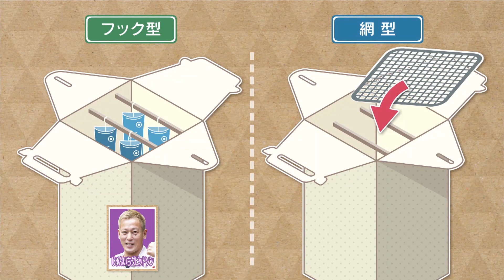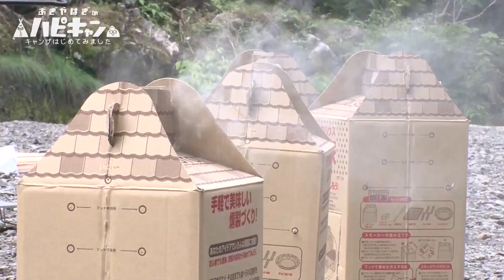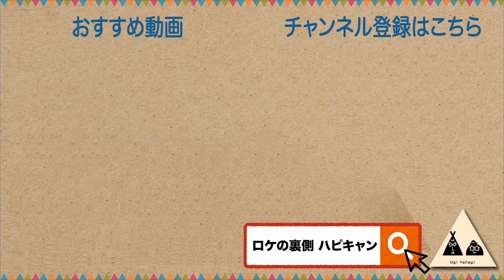【逆境を楽しむキャンプ】じゅんいちダビッドソン流 無骨キャンプ 第4話「おぎやはぎのハピキャン」【おぎやはぎ】【じゅんいちダビッドソン】【高田秋】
キャンプ素人のおぎやはぎがプライベート感満載でキャンプを楽しむバラエティ番組の「おぎやはぎのハピキャン」。今回のプレゼンキャンパーは2度目の登場、ヒロシ率いる焚火会メンバー・じゅんいちダビッドソン。彼がプレゼンするのは、「無骨キャンプ」。自然とハイブリッドしながら逆境を楽しむ、逞しくて勇ましい、男気溢れるキャンプに挑戦。番組も2年目に突入している経験者・おぎやはぎは、久々ながらも慣れた手つきで作業を進めていく。一方、キャンプ初心者の高田秋。イチから教えるじゅんいちは、結局2人分のソロキャンプをすることに！？果たして、高田秋は「無骨キャンプ」を楽しむことはできるのか！？

この動画は2020年6月に撮影され、2020年7～8月に名古屋テレビ放送（愛知・岐阜・三重）で地上波放送されたテレビ番組をYouTube用に再編集し、配信した動画となっております。

今後も毎週金曜日に6本「おぎやはぎのハピキャン」をYouTubeで配信予定です！
2021年10月1日配信予定　シーズン14　「ミニマムキャンプ」
ゲスト：かほなん、アイクぬわら

今回使用したギア一覧はコチラ👇
マルチハンガー
焚き火フライパン
ランタン
ランタン②